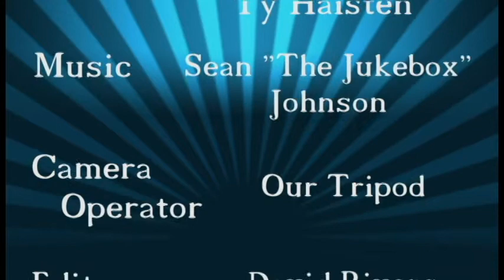Warcraft Trailer Review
We talk about our opinion so far on the new Warcraft trailer and movie!